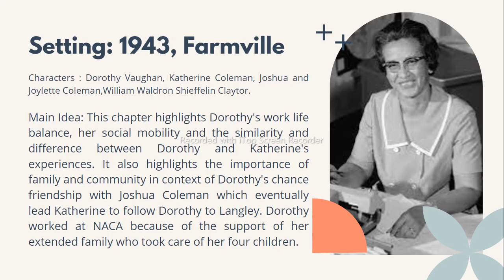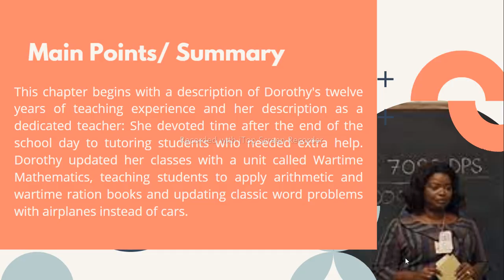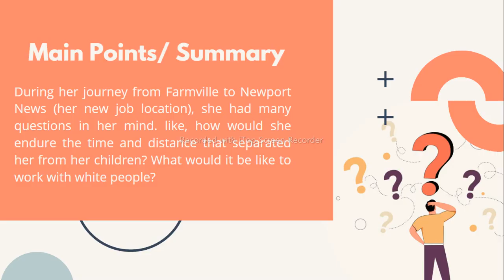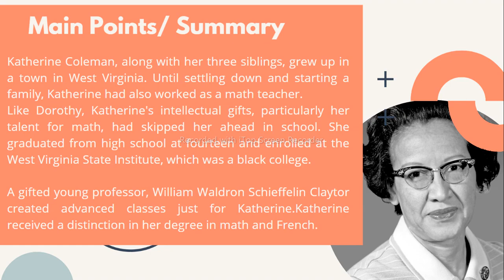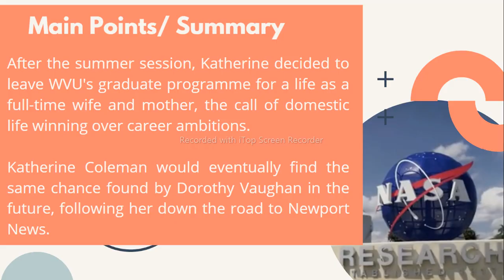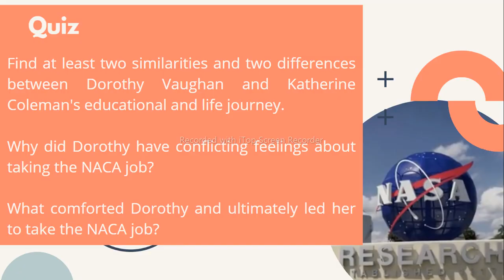Hidden Figures Book - Chapter 3 - Past is Prologue - Summary - Main Points - Quiz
In this video, the summary or main points of Chapter 3 of the book Hidden Figures are explained. The name of the chapter is "Past is Prologue." Through this video, the students will be able to understand the main events of the chapter easily.